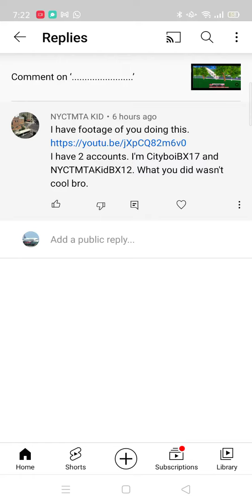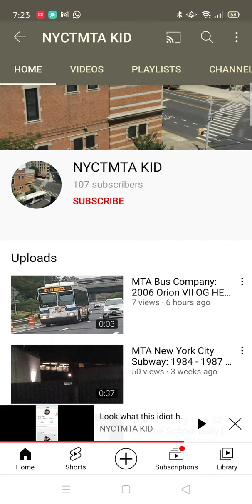You can join another server